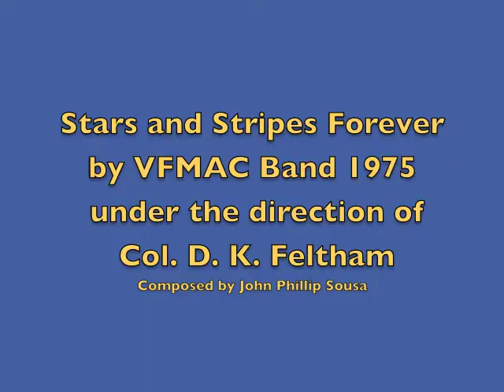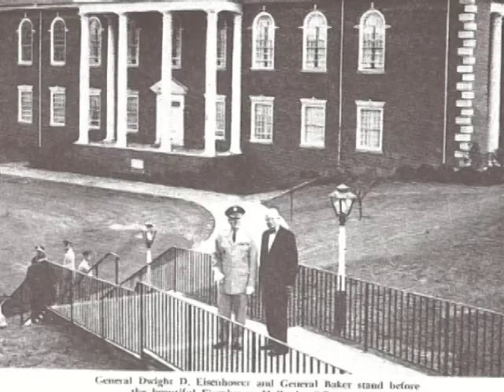VFMAC Band Stars & Stripes Forever 1975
The Valley Forge Military Academy Band (1975) playing John Phillip Sousa's "Stars and Stripes Forever" under the direction of Col. D. K. Feltham.